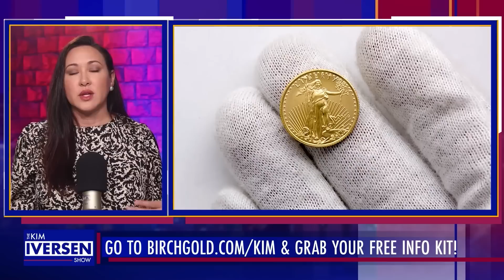RFK Jr’s weak spot when it comes to Israel. It’s a losing issue.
Get the FULL SHOW without ever missing a segment

Sign up for my FREE email newsletter here to get notifications of livestreams and segments (I will never spam you or sell your info)